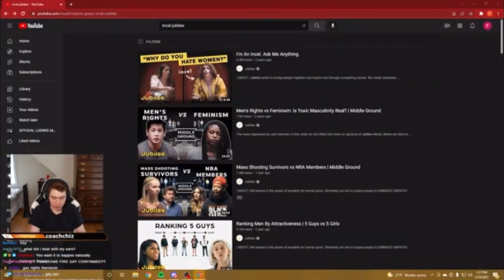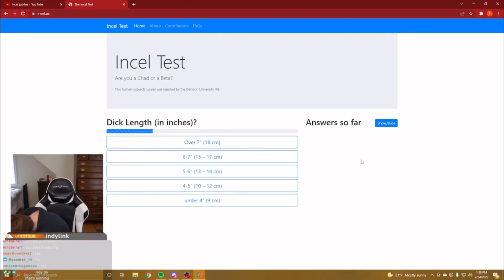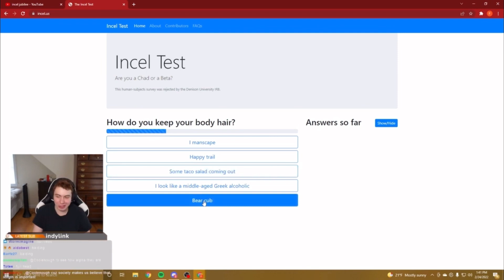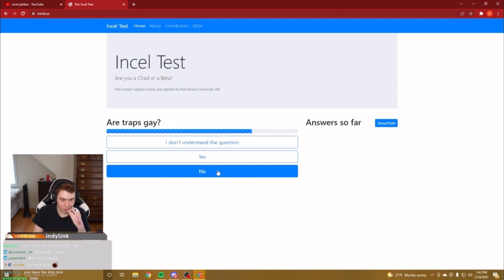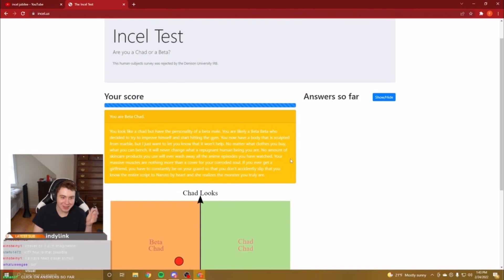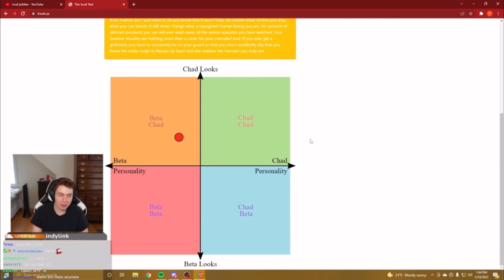FearsomeFire Takes An Incel Test…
The TRUE way to find out if Fearsome is an incel
This is a stream that FearsomeFire never uploaded into a video, so I did, enjoy :)
This stream is from 2/24/22
THIS IS NOT FEARSOMEFIRE